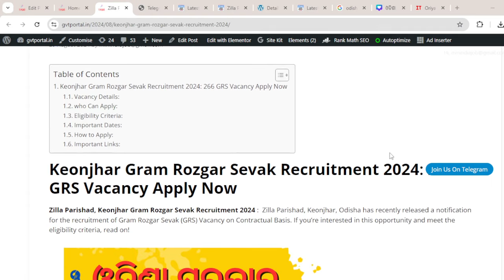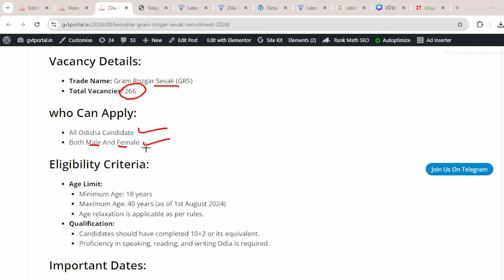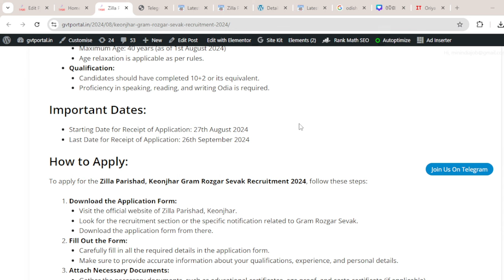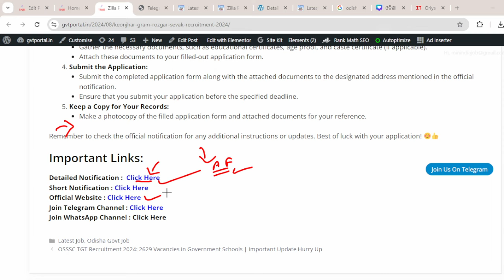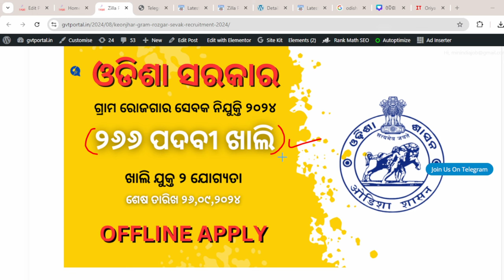ଗ୍ରାମ ରୋଜଗାର ସେବକ ନିଯୁକ୍ତି || GRS Recruitment 2024 || Latest Govt Job 2024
odishajobreporter,
fmmanoj,
odisha job reporter,
odisha job,
odisha job info,
ics tips,
odia space,
fm manoj,
laxmidhar sir,
govt jobs,